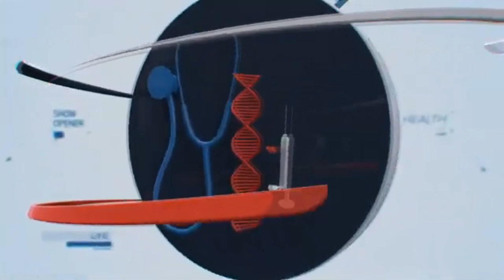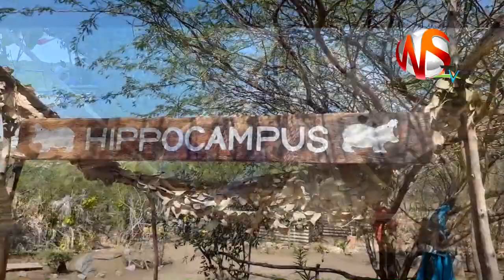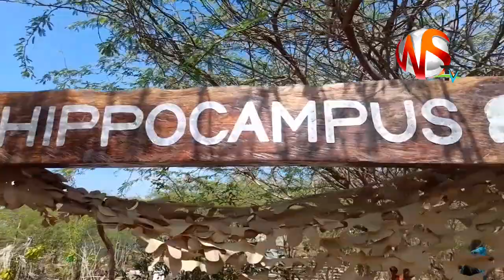THEtour:AMAZING COOL BREEZE AT CAMP GEDENG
Week hii katika thetour tumetembelea camp Gedeng moja kati ya sehemu za kubarizi katika kijiji cha sabaki.Ni sehemu yenye maandhari murwa sana,bonyeza utizame.